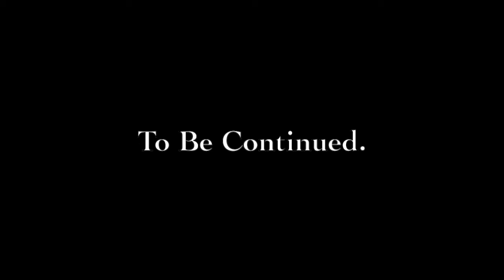Saving Private Zussman |II| Veteran Difficulty |Call of Duty:WWII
What a great film idea